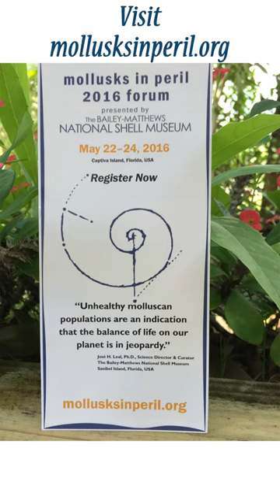Mollusks In Peril - Vlog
Brian and Anna Maria's travel vlog.